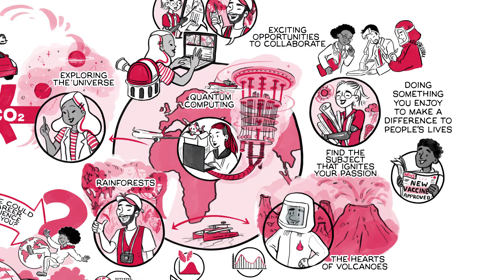Why a career in science is for me | The Royal Society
How do you encourage those students who do like science but cannot see themselves in a science-based career? Many students struggle to think of more than a handful of scientific careers so this new animation from the Royal Society, aimed at students aged 11 to 16, aims to demonstrate the wealth of scientific subjects that can be accessed beyond school, and the excitement that a career in science can bring. By having a positive impact on the challenges that face our Society a career in science can bring job satisfaction and opportunities for travel and global collaboration. Of course, we are talking about science in the wider sense so the animation lists maths and computing as ‘core’ science subjects studied in school alongside chemistry, biology and physics.

For those students who really do not like science and cannot see the point of studying it, you may want to point them to the first animation in this series: Why science is for me:

The study of science is not just for those who want a scientific career, but it is relevant to everyone for their future decision making and information processing. This short animation is a tool teachers can use to help demonstrate that science enables students to gain a broad range of transferable skills useful in many careers